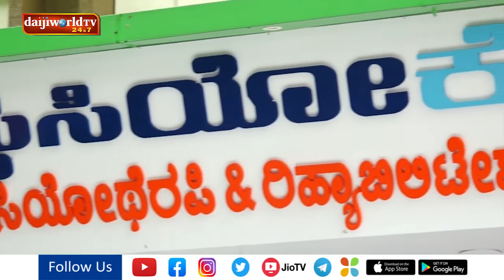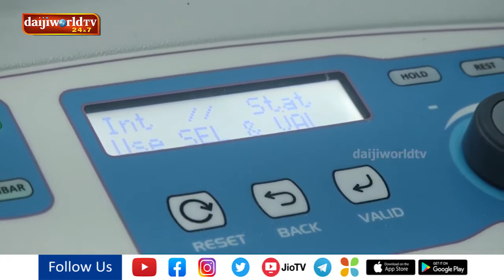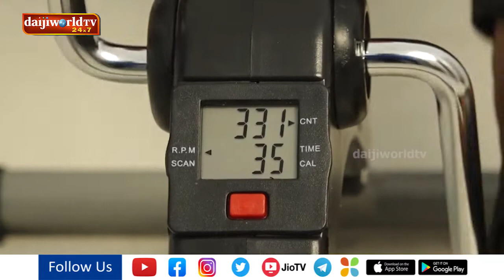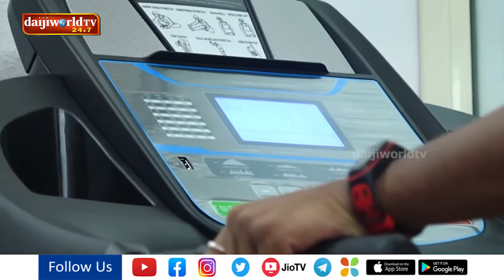Physiocare Physiotherapy and Rehabilitation Center by Girija Healthcare & Surgicals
Highly trained professionals helping you to restore pain-free health, quickly and easily. We thoroughly evaluate & treat all of the contributing root factors related to your issue. This includes, but is not limited to, your work and home stressors, overall body condition, nutrition, genetic & postural habits, emotional connections and patterns that are held in your muscles. PhysioCare - Physiotherapy & Rehabilitation Center provides custom programs tailored to your needs with the help of our Highly-Trained Physical Therapists You Can Rely On For Quality Care.
Girija Surgicals & Healthcare also offers a wide range of medical equipment for rent or purchase making healthcare more accessible and affordable. Rental services designed to help hospitals and healthcare facilities meet short-term and long-term equipment needs.Girija Healthcare & Surgicals is providing opportunity to become part of our successful business by offering franchise option. We strive to provide you with best customer support in industry. Our dedicated account manager will ensure a smooth experience during onboarding and running of franchise. If your goal is to work independently as a boss and have a strong zeal to succeed, Girija Healthcare & Surgicals provides the ideal opportunity to reach your goal. Bringing the best of services to your doorstep & pioneers in introducing a wide range of products & services.